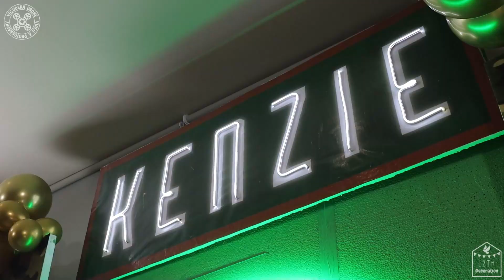KENZIE turning 9th | ARMY THEMES